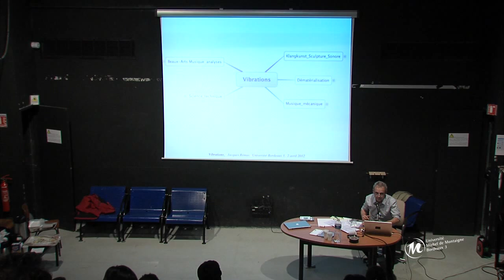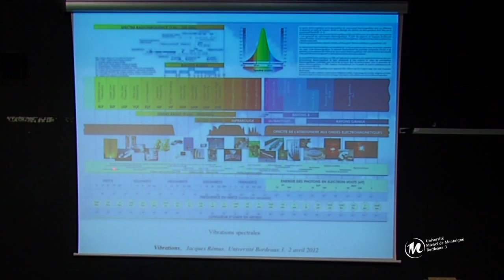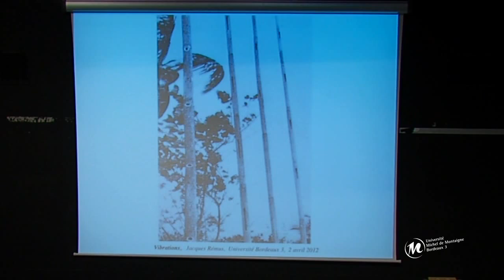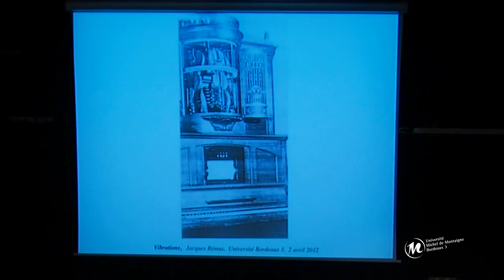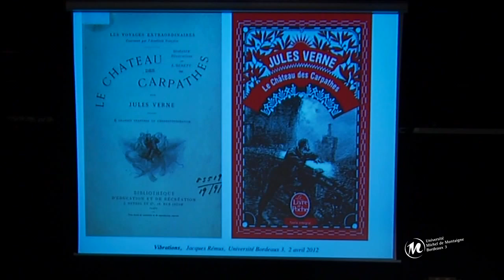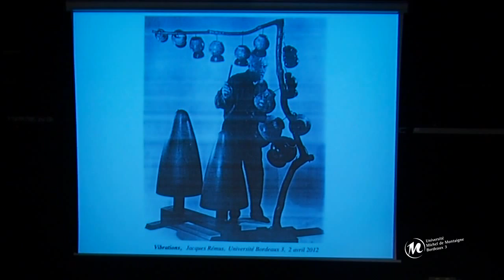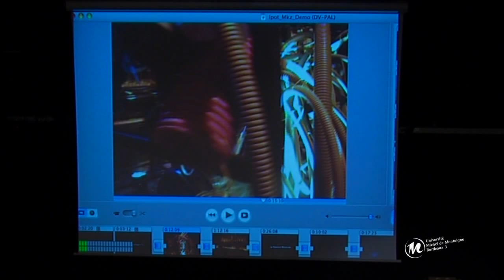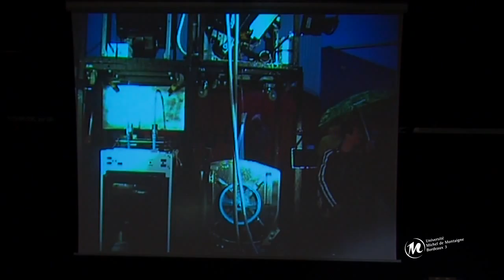Arts et créations sonores: "Vibrations" par Jacques Rémus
Le XXe siècle a vu se multiplier les pratiques utilisant le son et le bruit grâce aux instruments comme le magnétophone, le microphone, le haut-parleur et le capteur électronique. Les œuvres ainsi produites peuvent être classées selon la discipline de l'artiste, être qualifiées de musique concrète, de musique électronique ou électroacoustique, de sculpture sonore, d'art sonore, d'ambiance sonore ou encore de cymatique. Ce sont là des points que nous voudrions aborder ensemble à l'occasion de cette journée d'étude autour des arts et de la création sonore, avec nos invités : Mikel Arce,  Jean-Yves Bosseur,  Jacques Rémus et Christophe Ballangé.